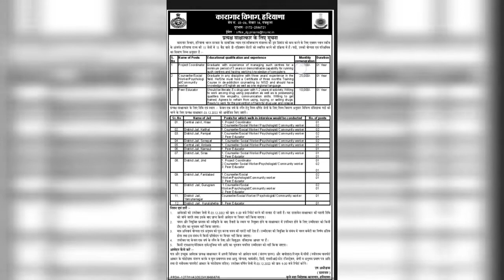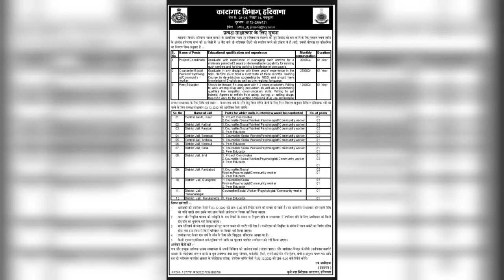Jail Vibhag Bharti 2022 | NO-Exam | Government Jobs 2022 | Salary - 30,000 Monthly | NO-FEES Jobs